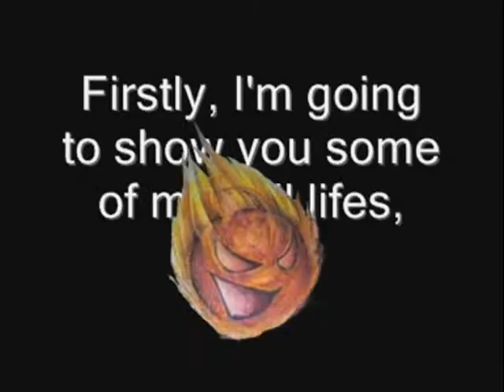MY ANIMATION PORTFOLIO!